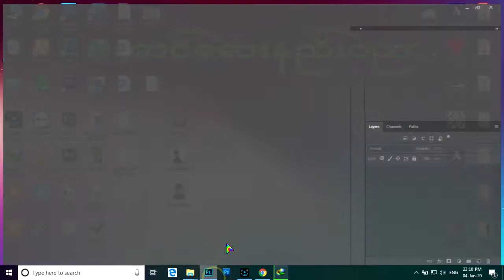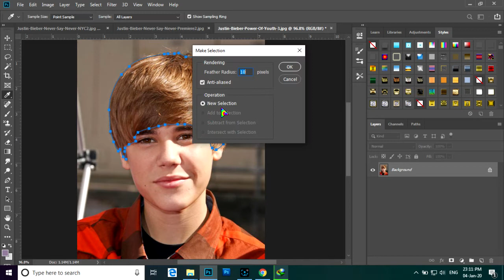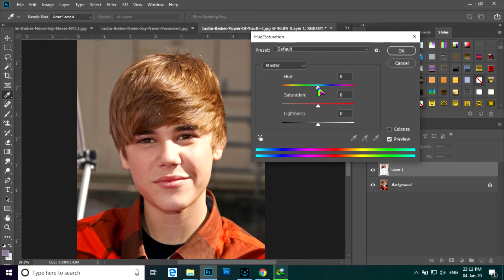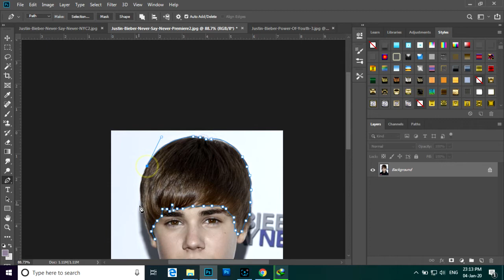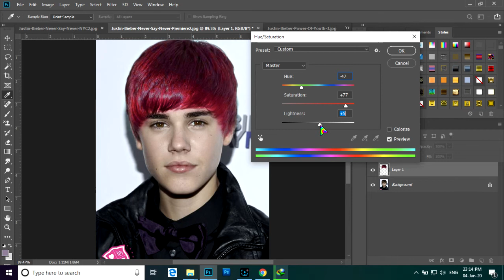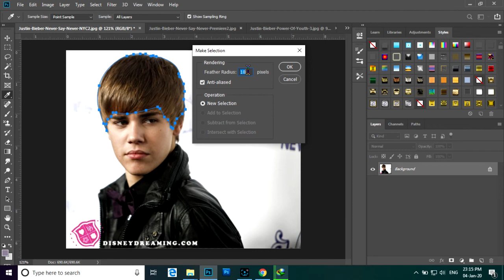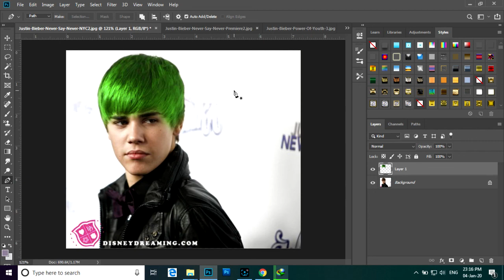Change to Hair Style color